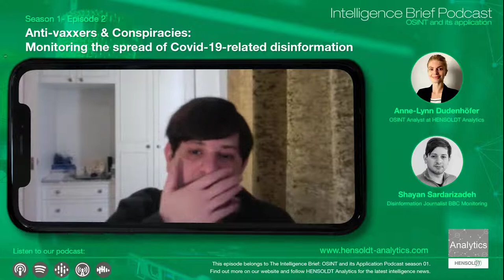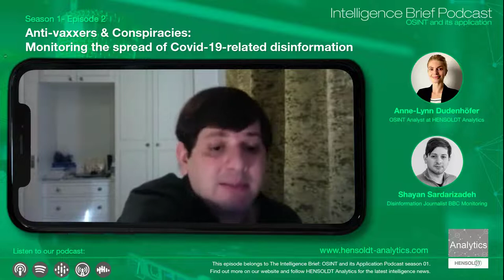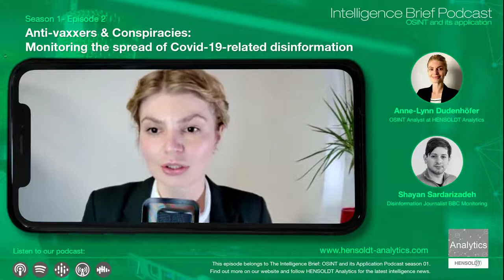The Intelligence Brief Podcast S01E02 - by HENSOLDT Analytics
Anti-vaxxers & Conspiracies: Monitoring the Spread of Covid-19-related Disinformation

BBC Monitoring journalist and disinformation expert Shayan Sardarizadeh and OSINT Analyst Lynn Dudenhöfer discuss some of the ever-evolving disinformation campaigns surrounding Covid-19 and the vaccination mandates.

What are some of the most exaggerated fake news about vaccines in the online realm? Which platforms are commonly used to spread conspiracy theories? Finally, what potential next battleground could conspiracy theorists choose after the topic of the pandemic has come to an end?

Tune in to find out more about the world of Covid-19 conspiracies.